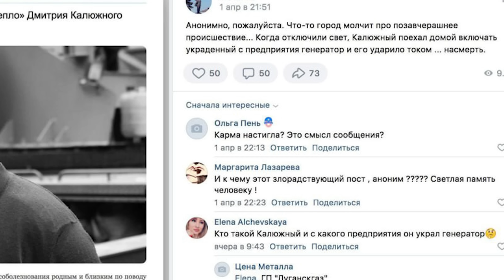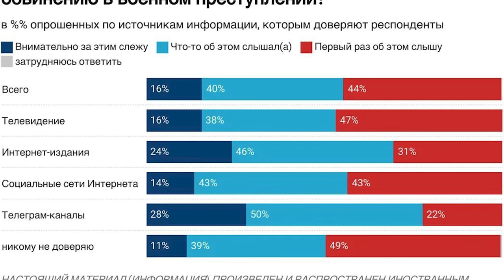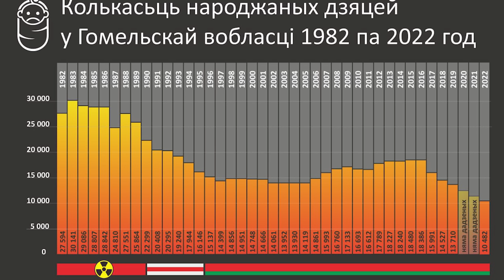ЛУКАШЕНКО ПОКИНУЛ БЕЛАРУСЬ / Путин побывал в больнице / Народные новости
НАПРЯЖЕНИЕ РАСТЕТ / ЛУКАШЕНКО ОСТАЛОСЬ ТРИ ДНЯ  / Народные новости